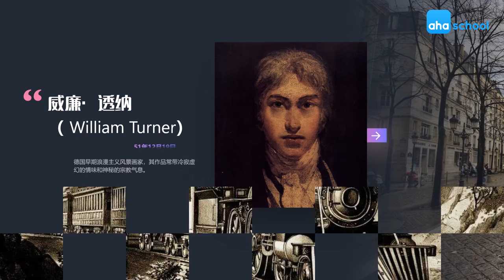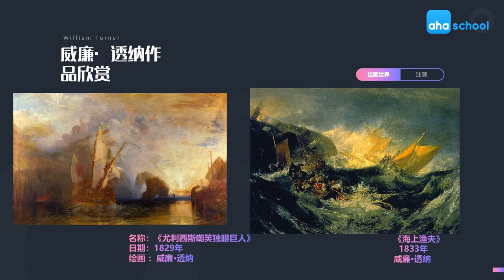【5分钟带你认识一位艺术家】25 透纳